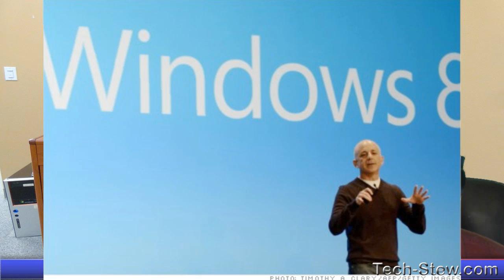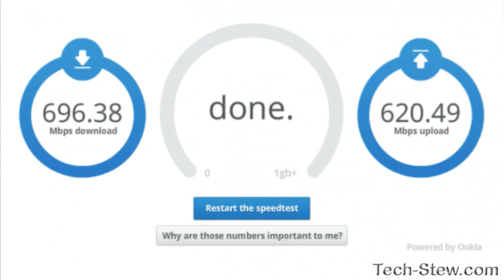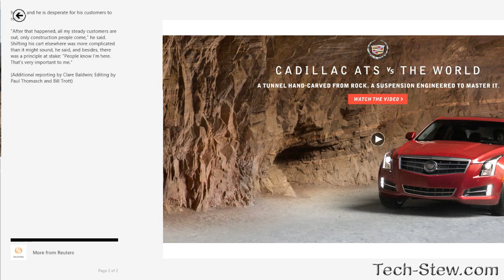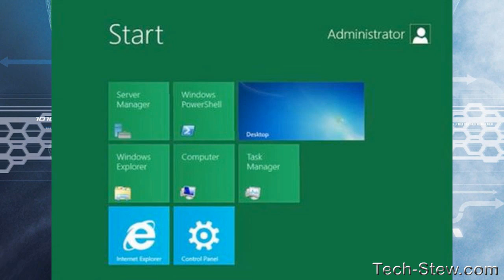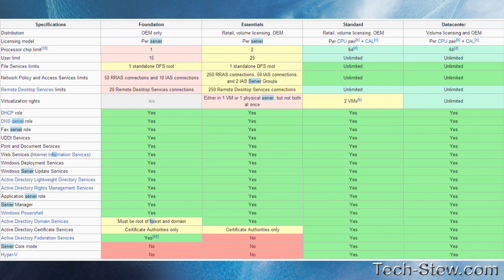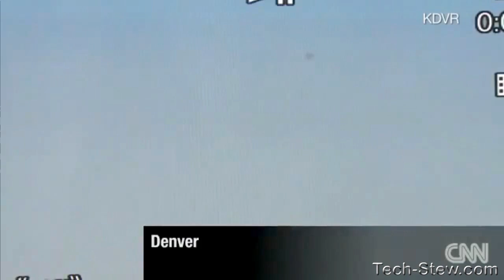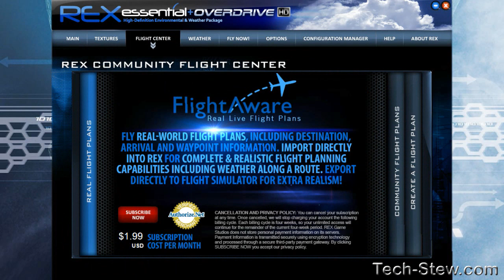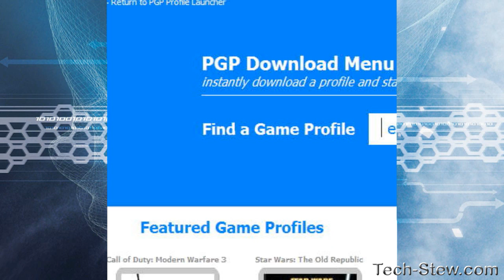Tech-Stew Podcast E26: Server Essentials 2012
Summary:
Steven Sinofsky says bye to Microsoft, Google Fios hits 700mbps, Ads in Windows 8, Server 2012 Essentials detailed, possible habitable Super-Earth discovered, UFOs over Denver and Rex Essential Plus Overdrive is released.

Show Topics:
    Steven Sinofsky steps down at Microsoft
    New iOS Google Maps nearly ready
    Google fios hits 700mbps
    Ads in Windows 8
    Xbox surface rumors
    Surface RT 32GB only gives you 16GB of space
    Google and Dish in talks for new wireless service
    Microsoft Server 2012 Essentials details
    Astronomers discover a possible habitable Super-Earth
    China has a mystery space plane
    Photon amplifier for quantum computers gets around the Schrodinger cat issue
    UFOs over Denver
    Rex Essential Plus Overdrive is released for FSX and P3D
    Lync 2013 client options
    Pinnacle Game Profile tool for game controller emulation
    Fuhu Nabi 2 Android Tablet

*Some content shown in the video falls under fair rights usage and is not owned by Tech-Stew*